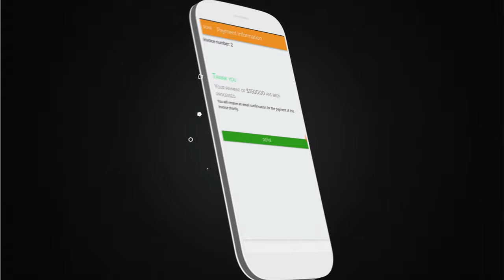PayUp - Mobile App Promotion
Is there a limit to the number of jobs, employees or estimates?

No – we’re here to help your business GROW, not limit it. Manage all your jobs with one simplified tool.

PayUp - Simple Invoice Maker!

Take any form of payment, any time, any place – through ClearGate’s apps, terminals, and gateway solutions.

- Create & Send Estimates and Invoices;

- Turn Estimates Directly into Jobs;

- Add General Customer Information;

- Assign & Schedule Employees;

- Get Paid Faster!

Save time. Win jobs. Stay organized.

Video created by Povidom Group